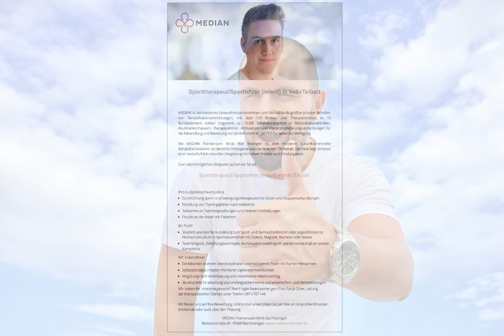Sporttherapeut/Sportlehrer (m/w/d) in Bad Kissingen, gesucht:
Median

Sporttherapeut/Sportlehrer (m/w/d) in Voll-/Teilzeit

MEDIAN ist ein modernes Gesundheitsunternehmen und Deutschlands größter privater Betreiber von Rehabilitationseinrichtungen, mit über 120 Kliniken und Therapiezentren. In 13 Bundesländern stehen insgesamt ca. 19.200 Behandlungsplätze in Rehabilitationskliniken, Akutkrankenhäusern, Therapiezentren, Ambulanzen und Wiedereingliederungseinrichtungen für die Behandlung und Betreuung von jährlich mehr als 260.000 Patienten zur Verfügung.

Die MEDIAN Frankenpark Klinik Bad Kissingen ist eine moderne, zukunftsorientierte Rehabilitationsklinik der Bereiche Orthopädie und Geriatrie mit 176 Betten. Die Klinik liegt inmitten einer landschaftlich reizvollen Umgebung mit hohem Freizeit- und Erholungswert.

Zum nächstmöglichen Zeitpunkt suchen wir Sie als
Ihre Aufgabenschwerpunkte
Durchführung sport- und bewegungstherapeutischer Einzel- und Gruppenbehandlungen
Erstellung von Trainingsplänen nach Indikation
Teilnahme an Teambesprechungen und internen Fortbildungen
Freude an der Arbeit mit Patienten
Ihr Profil
Staatlich anerkannte Ausbildung zum Sport- und Gymnastiklehrer/in oder abgeschlossenes Hochschulstudium in Sportwissenschaft mit Diplom, Magister, Bachelor oder Master
Teamfähigkeit, Einfühlungsvermögen, Kommunikationsfähigkeit und ein hohes Maß an sozialer Kompetenz
Die Mitarbeit in einem interdisziplinären und motivierten Team mit flachen Hierarchien
Selbstständiges Arbeiten mit hoher Eigenverantwortlichkeit
Vergütung nach Vereinbarung und unbefristeter Arbeitsvertrag
Strukturierte Einarbeitung und umfangreiche interne und externe Fort- und Weiterbildungen
Wir haben Ihr Interesse geweckt? Ihre Fragen beantwortet gern Frau Tanja Other, Leitung der therapeutischen Dienste unter Telefon 0971/707-144.

MEDIAN Frankenpark Klinik Bad Kissingen